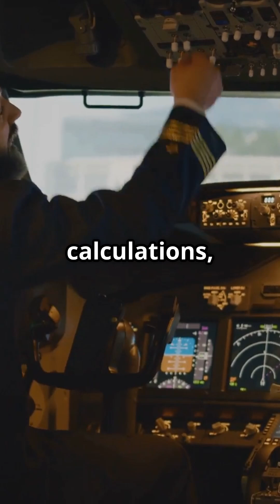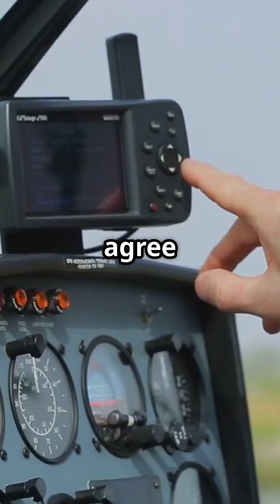Why Airliners Never Fully Trust GPS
Ever wondered why airliners don’t blindly trust GPS, even in 2025?
Because in aviation, no single signal is ever trusted — every position is constantly cross-checked against physics, sensors, and reality itself.